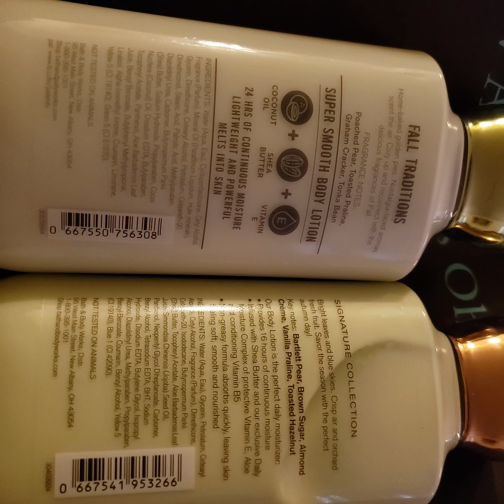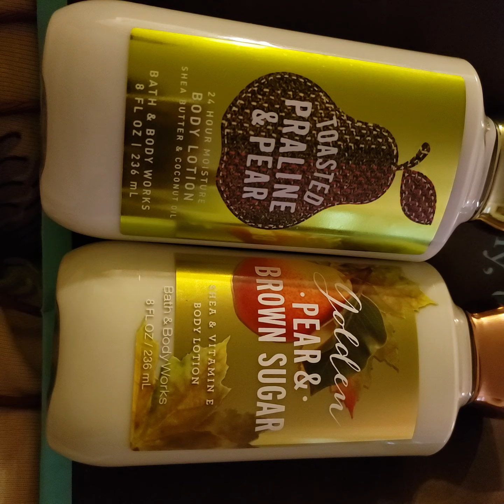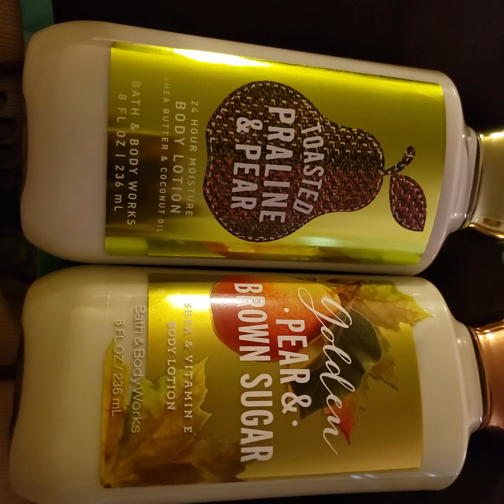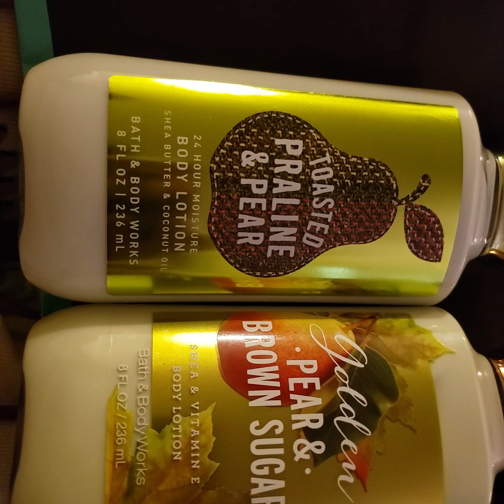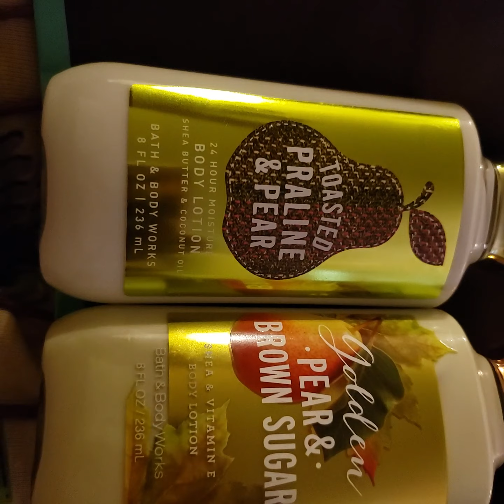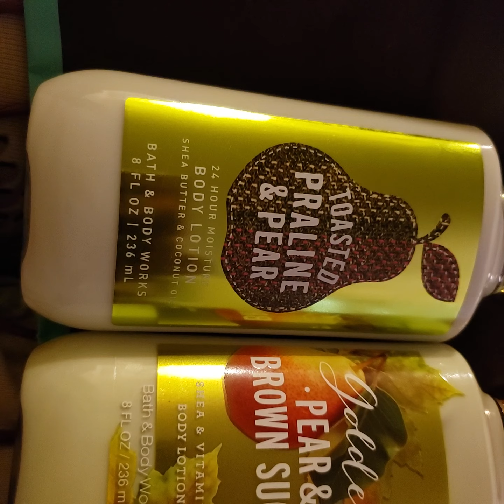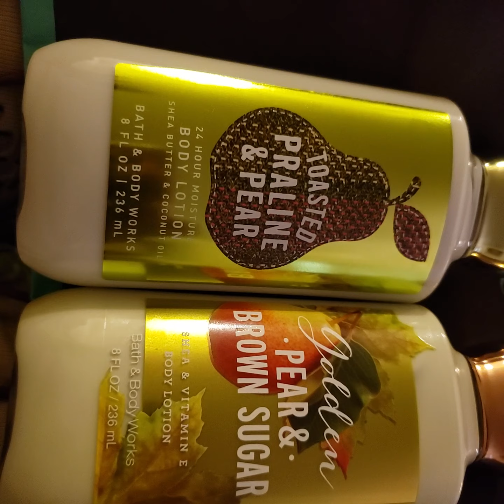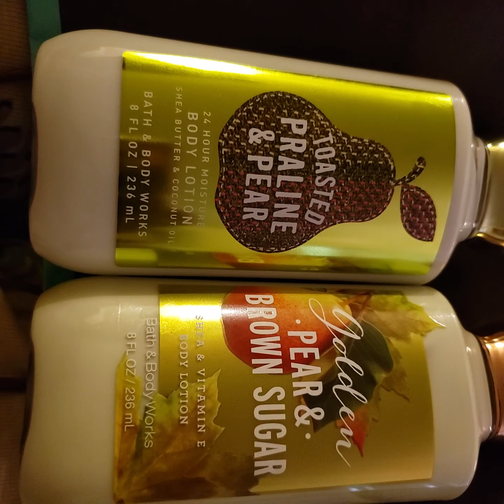BATH AND BODYBWORKS TOASTED PRALINE AND PEAR REVIEW!!!